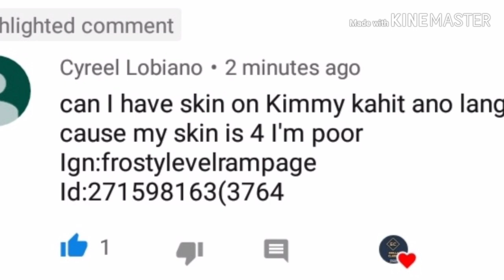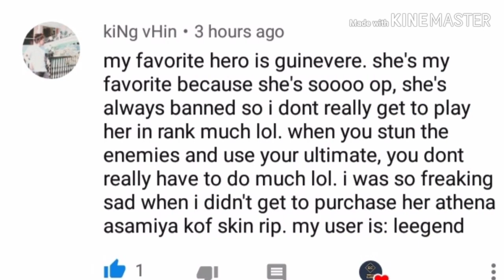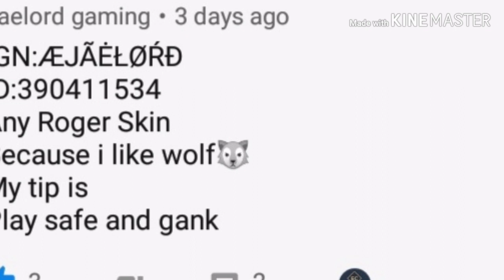Free Skin May 2019 Week 2 Entries Mobile Legends Defend your Hero Contest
CONTEST QUALIFICATIONS :
2. Leave your answers on the comment section below :
  ** Who is your favorite Hero and Why ?
  ** Share best practicesp when playing ML ?

3. Include on your comment :
(to easily contact the winner)
 ** IGN-
 ** ID -
 ** SKIN -

4. Gatekeeper :
** 500 worth of diamond skin of the winner's choice  ( if our channel will reach 1k subscribers by the end of the month )
** 269 worth of diamond skin of the winner's choice ( 1k below subscribers )

5. Qualified Entries with the best answer will win. Announcement of winner :June 1, 2019

6. 1 Winner only

7. Only 1 entry per User/ Account